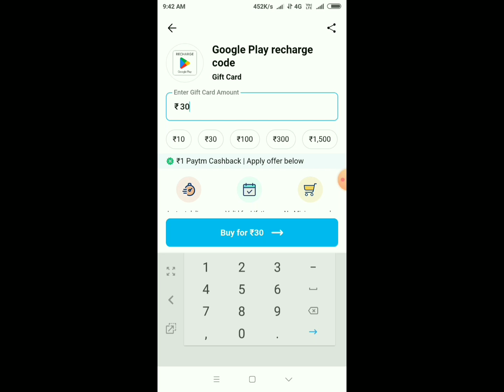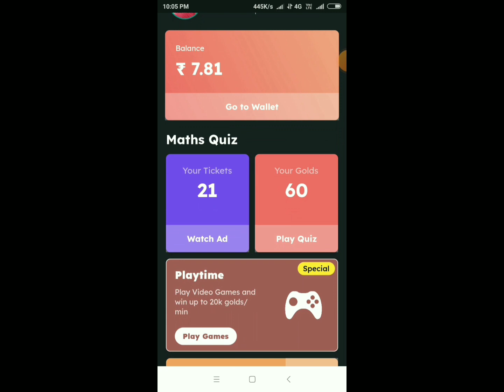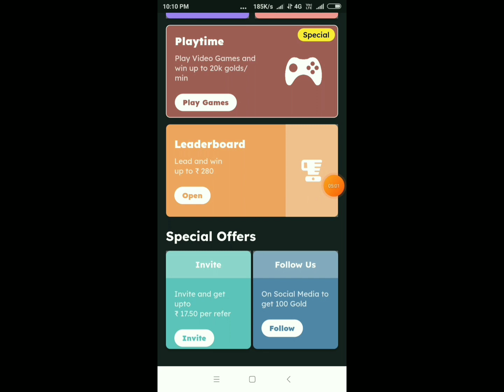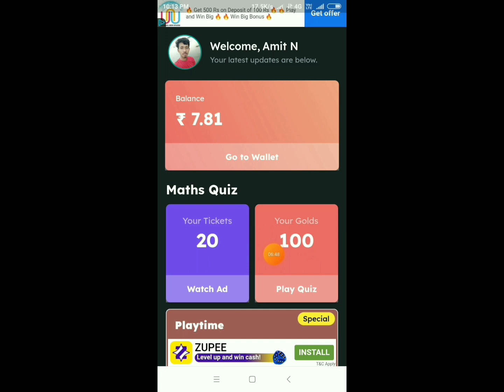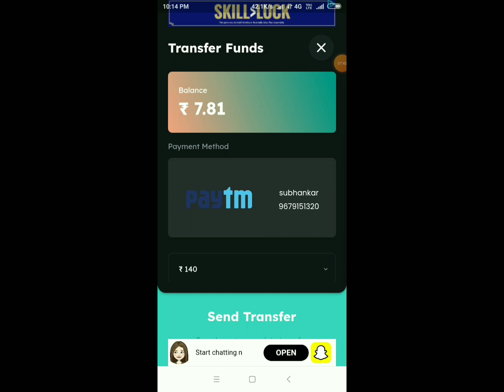🤑 New Playtime Earining App Upi Paytm | MathPlus App Se Paise Kaise Kamaye | Earn Money Playtime App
playtime earining app
playtime game earining app
playtime games earining app
playtime app earn money
cashzy app
rewardbuddy
mRewards playtime problems
new playtime earining app
playtime app
best playtime earining app
playtime app real or fake
mathplus app
math plus app earn money
mathplus app review in tamil
mathplus app gold value
math plus app earn money tamil
math plus app tricks
mathplus app payment proof
mReward App playtime
mReward Playtime problem
mReward app hack trick
playtime app
playtime earining app
playtime game not available problem
reward buddy app se paise kaise Kamaye
reward buddy app payment proof
rewardbuddy app playtime game se coins kise earn kare
playtime se coins kaise Kamaye
playtime game se paise kaise Kamaye
mReward Playtime problem solved
mReward level problem
playtime game hack
mReward unlimited refer trick
reward buddy app se coins kaise Kamaye
playtime
playtime earn money playing
new Paytm earining app
game khelkar paise kaise Kamaye
Upi earining app
earn money
best Paytm self earining apps zero investment
top earining apps
2023 playtime Paytm earining apps
playtime game not show level problem

1. EARN ₹1000 DAILY PAYTM CASH PLAYING GAMES
2. EASY WAY TO EARN MONEY ONLINE IN 2021 GAMES
3. HOW TO MAKE MONEY ONLINE 2023
4. best earning apps for android 2023
5. best earning apps 2023
6. best paytm cash earning apps
7. paytm cash kaise kamaye
8. earn paytm cash
9. play games and earn paytm cash money online
10. games khel kar paise kaise kamaye